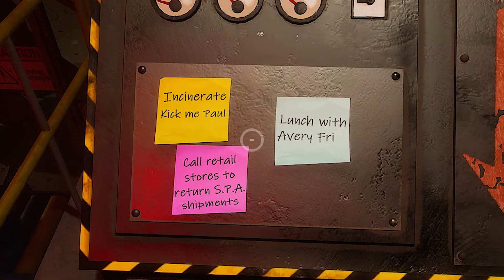WACK-A-WUGGY is Anything BUT FUN! - POPPY PLAYTIME CHAPTER 2 | PART 2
WACK-A-WUGGY  isn't fun and is just pure TERRIFYING!

I hope you've enjoyed today's video. If you have, please drop a like on my Facebook

I'm also now on Twitch, so you an watch me do full playthroughs!